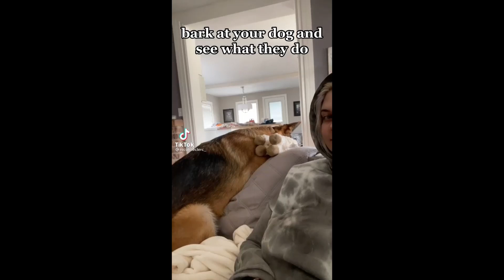Bark At Your Dog And See How They React + (Gone Wrong) New Tik Tok Compilation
New Challenge Bark At Your Dog And See How They React